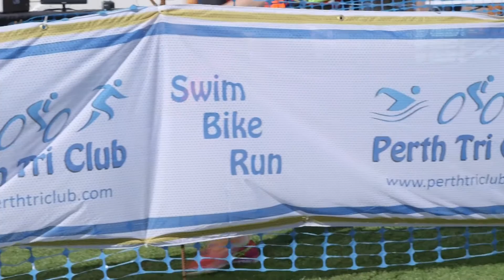2016 Relay Wild Triathlon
Keen to get into triathlon but not sure where to start?  Here is an example of a Scottish club event which ticks all the boxes for beginners!  It is short distance, fun, friendly and you take part as a team, with three of your friends!

Filmed in Bridge of Earn, Perth and edited by David Gillan Photography